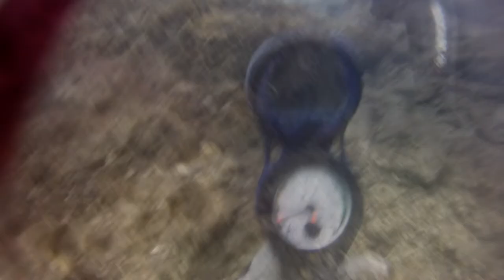Tweed River 17 Feb 2013.mp4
Diving the Tweed River with Kirra Dive Crew Sunday 17 Feb 2013